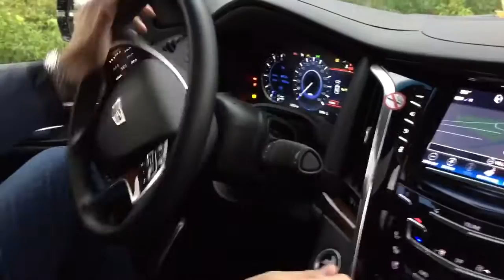Larry Life visits Haunted Train Track in San Antonio, Texas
Larry Life visits Haunted Train Track in San Antonio, Texas. Back in the 30's or 40's a school bus filled with kids stalled on the train track crossing. The train struck and killed many of the kids including the bus driver. Now when a car is stopped, the engine turned off and the car put in neutral small ghost children push it safely across the train track to safety. Watch us get help from the ghost kids!